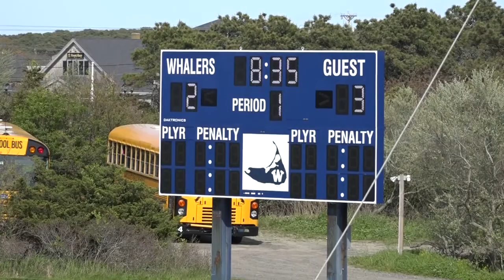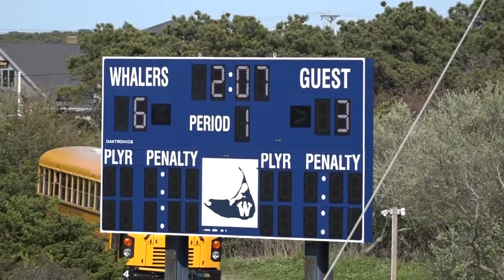Boys Lacrosse Pope John Paul, 5 17 17, 1st half